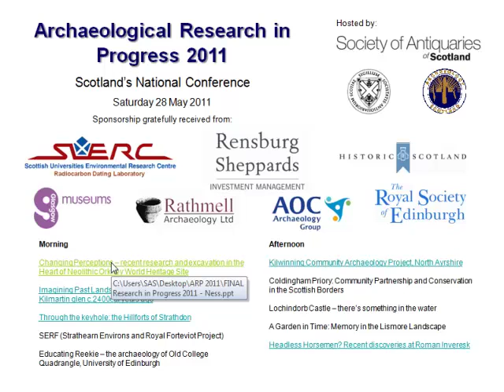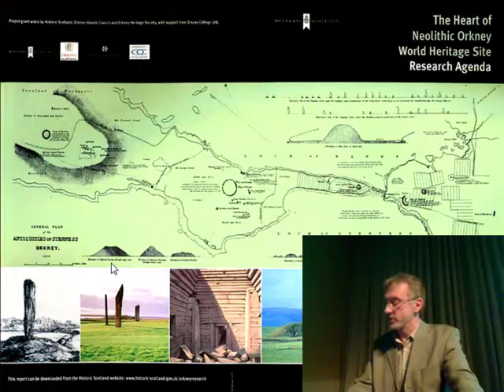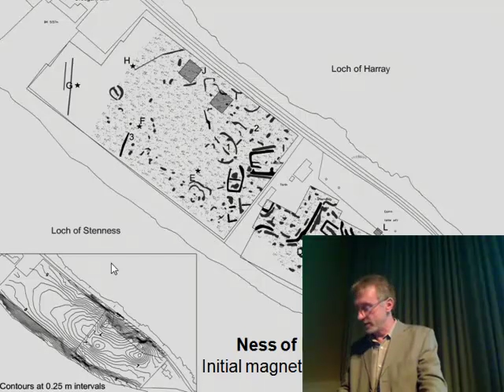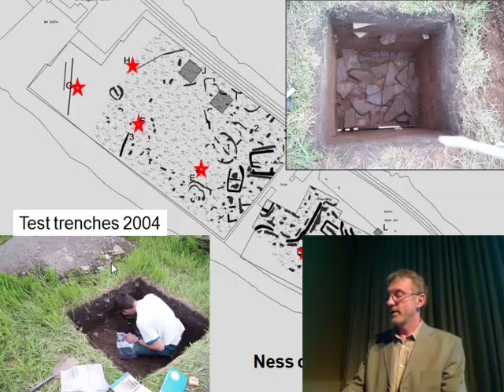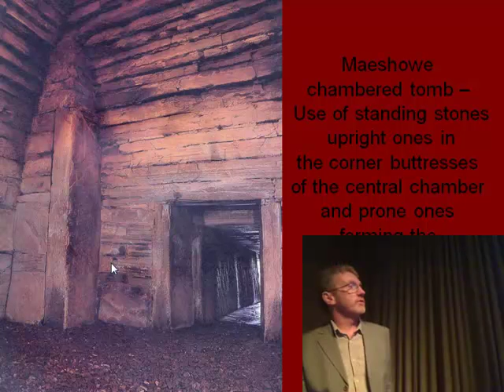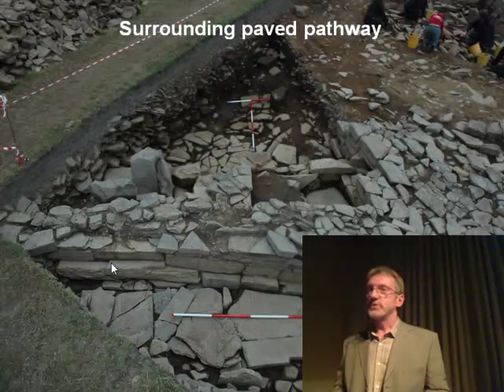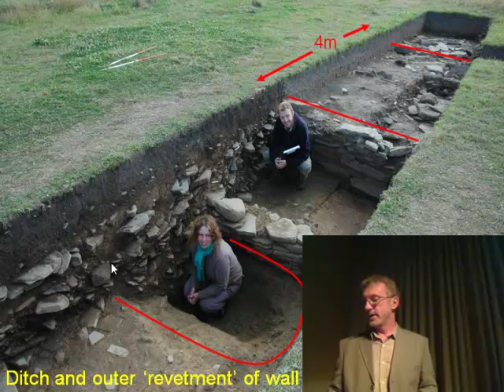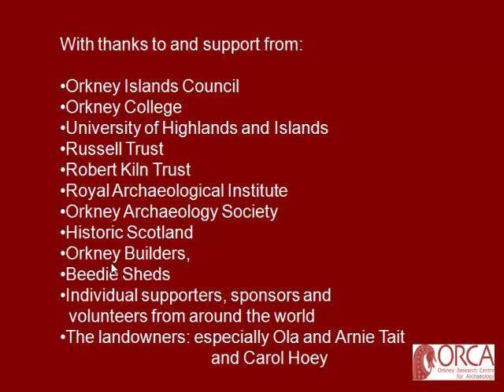"Changing Perceptions: recent research and excavation in the Heart of Neolithic Orkney" by Nick Card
Nick Card, Orkney Research Centre for Archaeology, presents a short lecture on "'Changing Perceptions: recent research and excavation in the Heart of Neolithic Orkney WHS" at the Archaeological Research in Progress (ARP 2011) national day conference on Saturday 28th May 2011 at the Royal Society of Edinburgh.

Recent research and excavation in the environs of the Heart of Neolithic Orkney World Heritage Site is changing our perceptions of the late Neolithic landscape and context of these iconic upstanding monuments. Geophysical survey in conjunction with excavation is revealing a large interconnected ‘ritual’ landscape. In particular the discovery of the Neolithic complex on the Ness of Brodgar is radicalizing our views. Ongoing excavations are showing that this large whale-back ridge (250 metres by 100 metres) is mainly artificial and comprises of a deeply stratified sequence of middens, structures and midden enhanced soils. Throughout its later major phases the site was dominated by a series of large stone buildings. It is not only the scale, symmetrical architecture and complexity of these structures that suggest they lie out with the normal domestic sphere but also numerous idiosyncrasies such as evidence for regular stone tiled roofs, an extensive assemblage of Neolithic art including the use of paint, and the massive walled enclosure (circa 125 metres by 75 metres) in which they sit that sets them apart. These discoveries may even question the apparent dominance of the World Heritage Sites in the Neolithic. This was a landscape not only populated by people but by monuments.